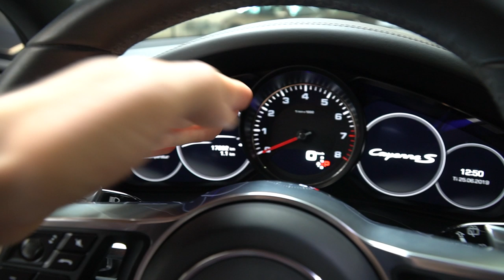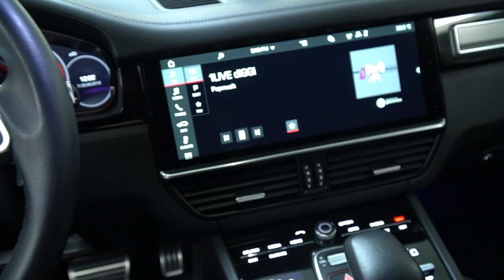SÅ KOM DEN SPRIT NYE PORSCHE CAYENNE (S) MED 440 HESTE!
Den helt nye Cayenne S (440 hestes), landende i går i vores showroom. Har du ikke set den før, så se den her.

2018 Porsche Cayenne S (440 HK) // Månedlig ydelse: 13.400,- ex. moms

2012 Porsche Cayenne diesel (245 HK) // Månedlig ydelse: kr. 3.360,- ex. moms. Se bilen her

Jesper L. Nielsen
SALGS- & LEASINGRÅDGIVER